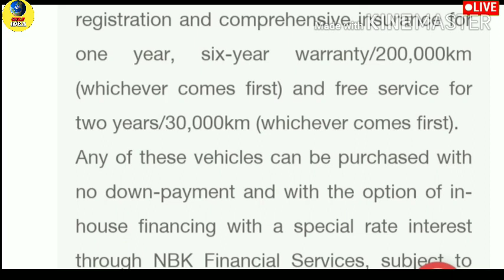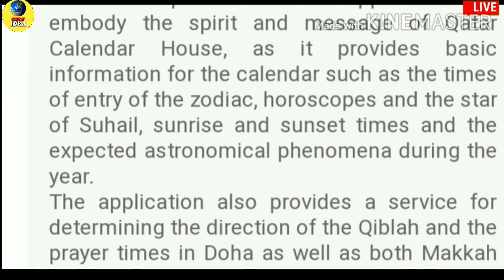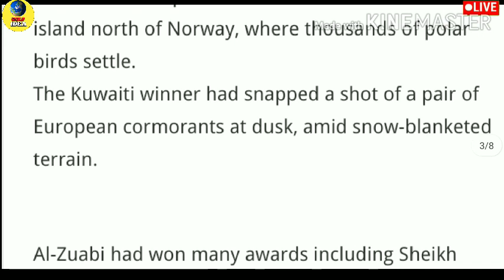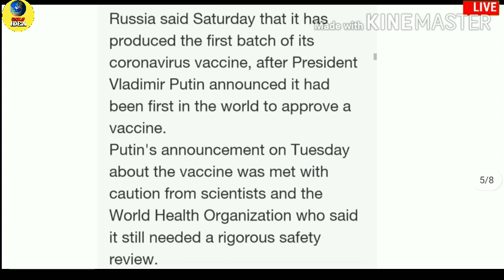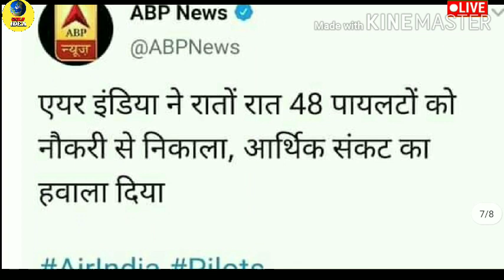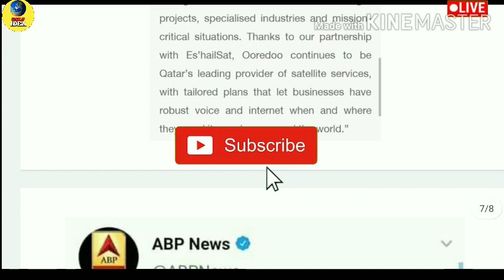Qatar News Today || Qatar Breaking News || Qatar Latest News || Gulf Idea